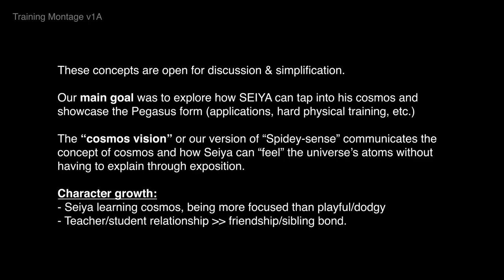Marin Trains Seiya (Pre-vis) // KOTZ Stunts BTS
Throwback to action designing the training montage for Knights of the Zodiac (2023)! We used the Hero's Journey as a template and wanted to show the growth of Seiya's character into becoming a Knight. This was one of the many versions during pre-production that didn't make the final cut. Here you can find some tests for visualizing the cosmos and channeling the emotional flashback moments from the anime.

Action Designer: Joseph Le
Performers: Brandon H. Lee, Tarell Kota Bullock, Jay Kwon as SEIYA and Caitlin Hutson and Jerry Quill as MARIN
--- ANDY CHENG STUNT FAMILY ---